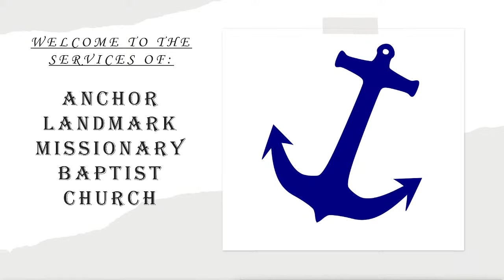The Gospel According to the Scriptures: Part 3 (With 5th Sunday Puppets)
ALMBC AM Message
3-31-24
The Gospel According to the Scriptures Series
Text: 1st Corinthians 15:1-4